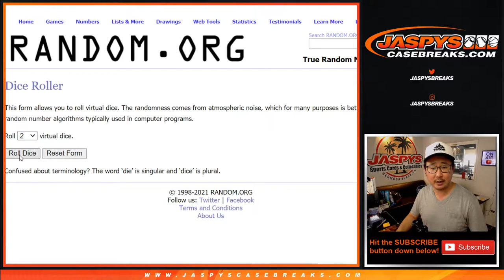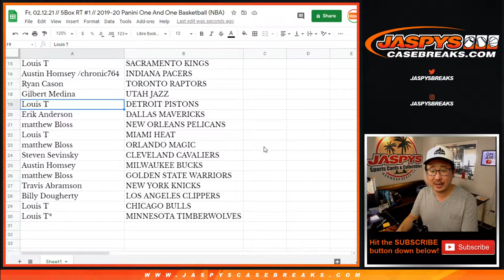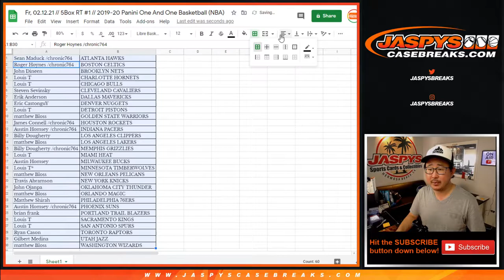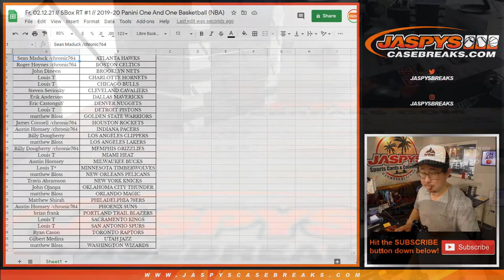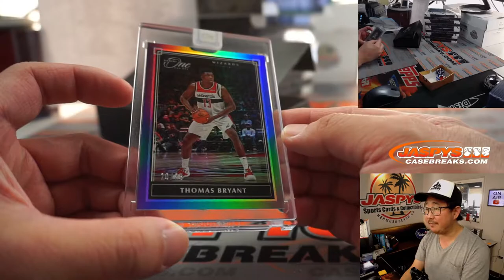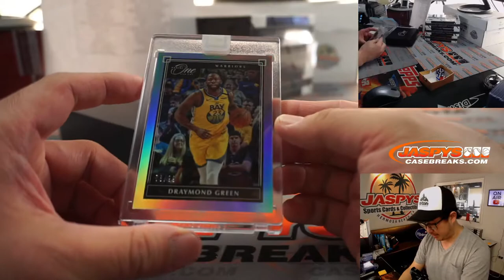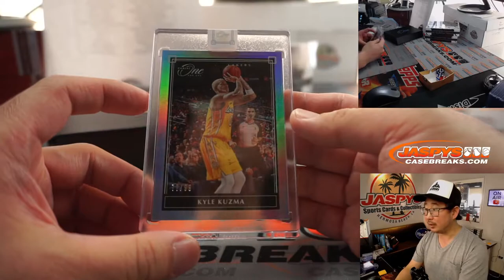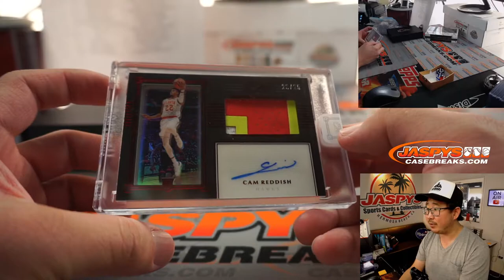Fr, 02.12.21 // 5Box RT #1 // 2019-20 Panini One And One Basketball (NBA)